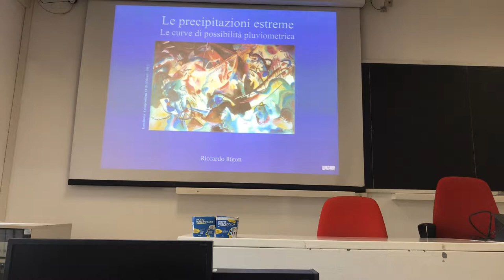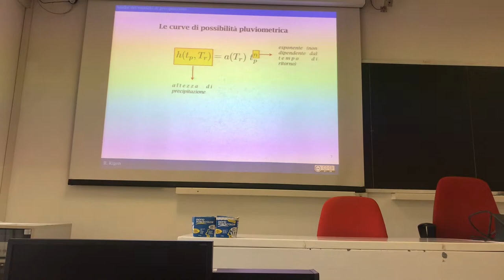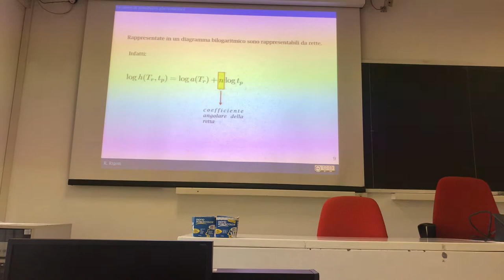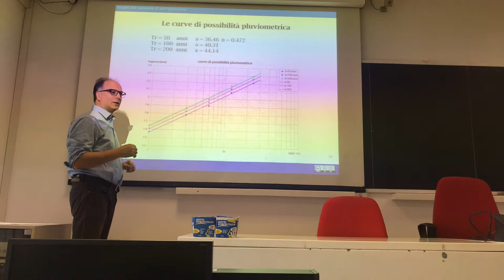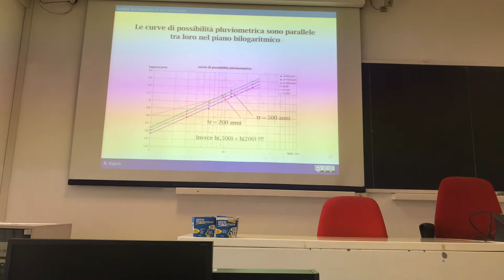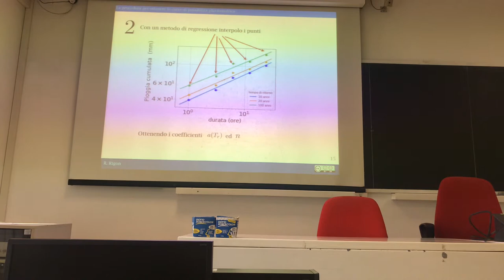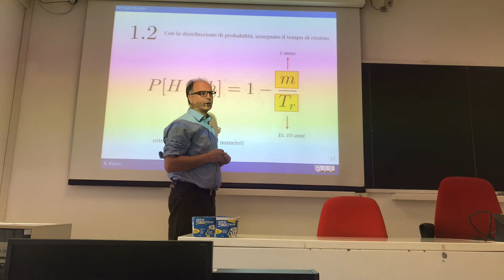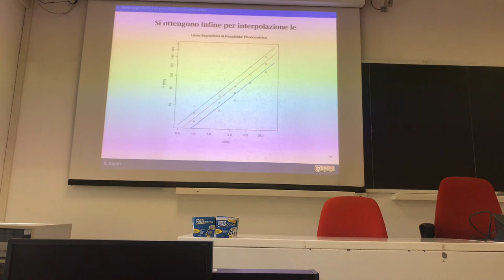Intensity-Duration-Frequency Curves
This introduces the Intensity-Duration-Frequency-Curves